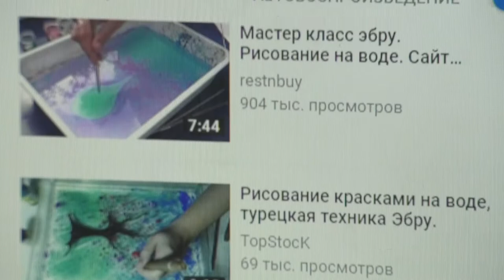Новый сезон на «Канале-16»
Интересные гости, необычные проекты и уже полюбившиеся передачи. На «Канале-16» стартует новый сезон.